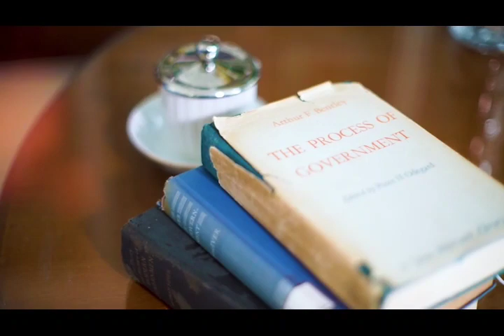Teaser: Analisis Kuasa (Cornelis Lay)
Pada akhir bulan Juli 2020 yang lalu, kami berkesempatan membuat video pembelajaran bersama Prof. Conny. Video ini nantinya akan menjadi pengantar bagi para mahasiswa baru guna melengkapi materi dalam pembelajaran jarak jauh atau online.

Berikut merupakan teaser video pembelajaran bersama alm.Prof. Dr. Cornelis Lay, MA "Analisis Kuasa (AKU)". Nantikan video selengkapnya segera!

Terimakasih, Prof. Conny! Karya dan pengajaranmu akan tetap abadi.

Department of Politics and Government
Faculty of Social and Political Sciences, Universitas Gadjah Mada Address: Room BA 403, 4th Floor, FISIPOL UGM Building, Bulaksumur, Sleman,
No Telp: 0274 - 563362 (ext. 111)
HP: 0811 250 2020 (khusus SMS dan WA)

FB: Departemen Politik dan Pemerintahan, Universitas Gadjah Mada.
Line: @DPPUGM